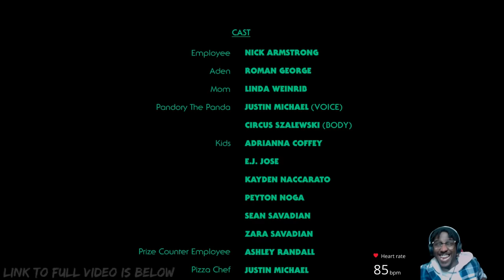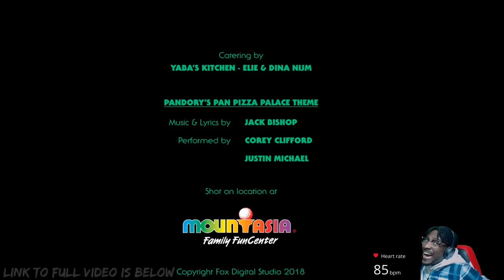Huluween Film Fest "The HUG" REACTION (FNAF MOVIE?)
Eight up-and-coming filmmakers. Eight spooky shorts. This is the Huluween Film Festival.

ABOUT HULUWEEN FILM FEST
Hulu’s hosting our first ever Film Fest competition with 8 up-and-coming filmmakers making spooky shorts that you can watch right here! The short with the most views as well as a vote from a surprise celebrity judge will win 10k and will be featured on all Hulu social media on October 31st. Watch if you dare!

Filmmaker: Jack Bishop  & Justin Nijm